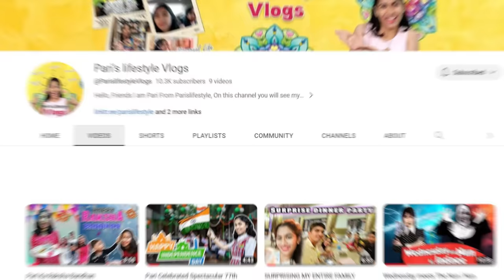Living in 4 Elements House Challenge | Fire x Water x Air x Earth Fight | Pari's Lifestyle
Cast -Sanskruti(Pari),Pratiksha,Sanket,Priti